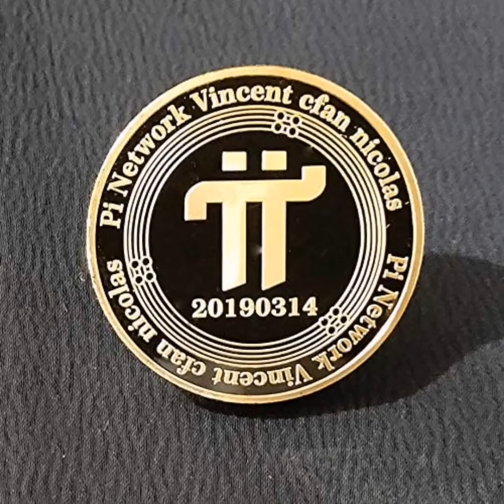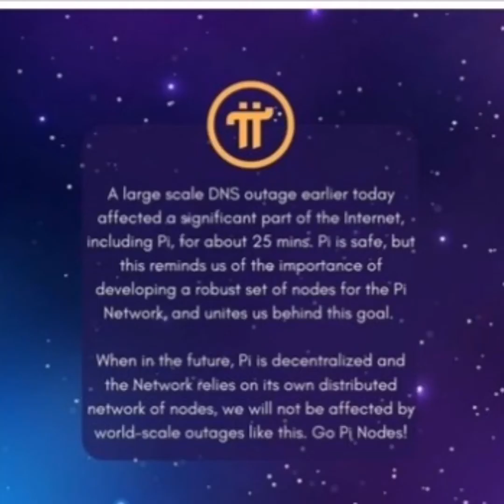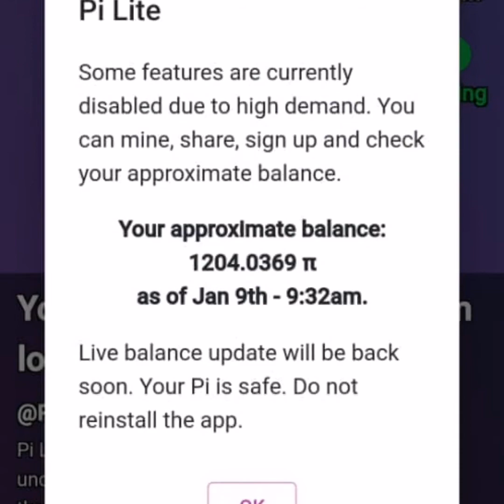PI PI PI!!! KENAPA SEMUA NAK TAHU TENTANG PI NETWORK NI | MAKAN TIDUR SEMUA PI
Bila masa pi dah hampir